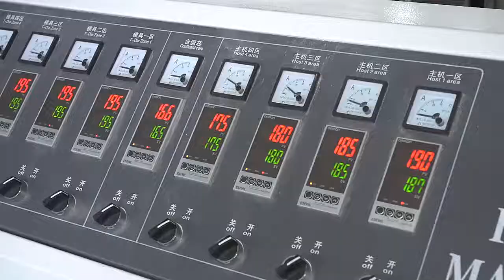PVC electric cable casing board making machine PVC trunking profile production line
PVC cable canal conduit trunk profile making machine
PVC cable canal production line machines plastic profile cable trunking machinery manufactuing
Plastic profile machine pvc electrical trunking cable channel equipment manufacturer
Plastic pvc profile wiring duct trunking extrusion machine
PVC electrice channel extruder machine trunk profile plastic extruders
PVC elextric wiring duct trunking profile making machine cable casing extrusion line
Plastic cable conduit channel profile extrusion machine
Plastic cable wire casing making machine wiring duct trunking profile machinery manufacturer
PVC electric channel equipment plastic caple canal profile making machine
PVC cable trunk profile conduit channel profile extrusion machine plastic extruders
Plastic profile making machine electrical wire trunking channel prodution line machines
Plastic cable casing making machine pvc profile extruder machinery manufacturer
PVC profile machine plastic cable canal extrusion machine line
PVC cable wire casing profile making machine cable trunking machinery manufacturing
High speed plastic profile making machine pvc cable canal trunking extrusion machine equipment
High configuration pvc profile machine plastic eletric cannel wiring duct trunking making machinery
PVC cable canal profile making machine twin screw extruder machinery
PVC cable canal profile production line machines pvc profile machine
PVC cable canal profile extrusion line machnies plastic extruder
PVC cable canal profile manufacturing machine cable wire trunking making machine
PVC cable canal profile extruder machine pvc profile equipment supplier
high quality PVC cable canal profile machinery manufacturing supplier
high speed cable trunking profile extruder machine extrusion line
Twin screw extruder cable trunking machine pvc profile production line
double screw extruder pvc cable trunking making machine manufacturing equipment
high speed pvc cable trunking profile machinery manufacturing supplier
PVC cable trunking extrusion line plastic profile machine manufacturer
PVC electrical wire trunking profile making machine manufacturer
PVC electrical wire trunking profile manufacturing machine list
high output PVC electrical wire trunking profile extrusion line machines
High quality PVC electrical wire trunking profile extruder machine equipment
Twin screw extruder PVC electrical wire trunking profile machine
PVC electrical wire trunking profile production line machines supplier
PVC electrical wire trunking profile extruder machinery plastic profile machine
PVC cable channel profile machine plastic cable casing extrusion line machinery
PVC cable channel profile extruder machinery wire trunking making machine
PVC cable channel profile production line machines cable conduit profile machine
PVC cable channel profile manufacturing machine list pvc profile twin screw extruder machine
Double screw extruder PVC cable channel profile extrusion machines
PVC cable channel profile extruder plastic cable trunking making machine equioment
PVC cable channel profile machinery manfacturing cable casing making machine